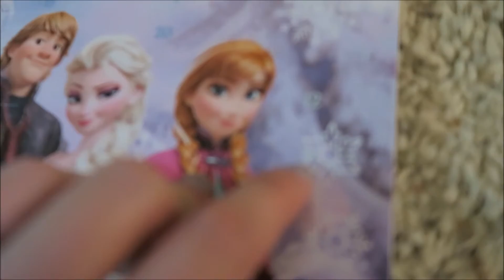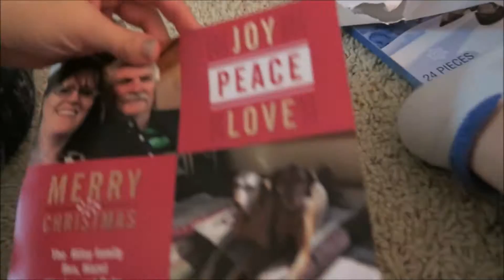Soda Popsicles! // Vlogmas